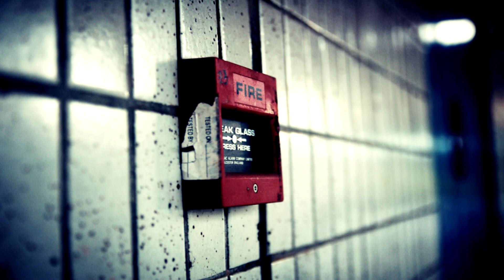Fire alarm/ Schule Feueralarm/ Szkolny alarm przeciwpożarowy SOUND EFFECTS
Download free sound effects for your videos.
Pobierz darmowe efekty dźwiękowe, które możesz wykorzystać w swoich filmach.
Download der kostenlosen Sound-Effekte, die Sie in seinen Filmen verwenden können.

photo by Sherman Geronimo-Tan
Break Glass